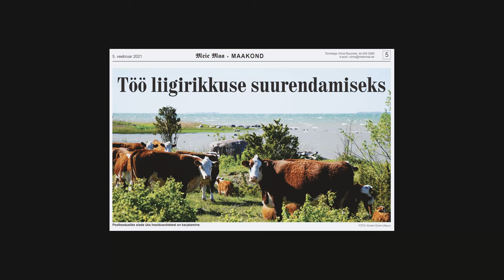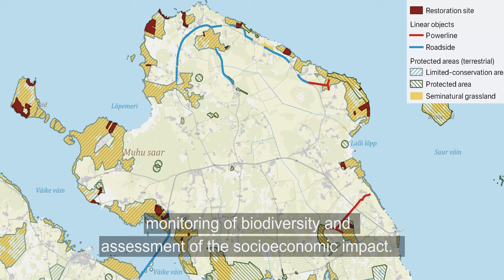Projekt LIFE sidusad pärandniidud 4K